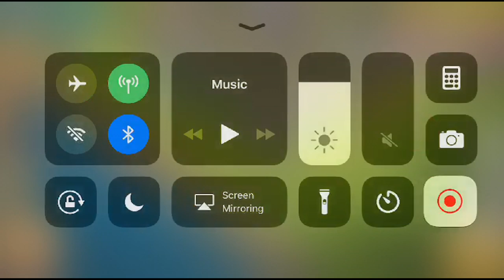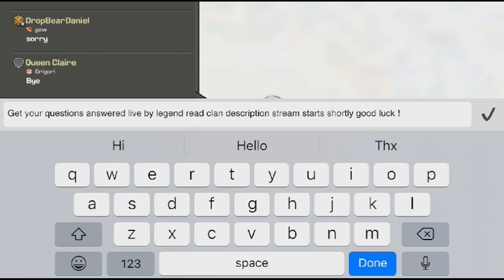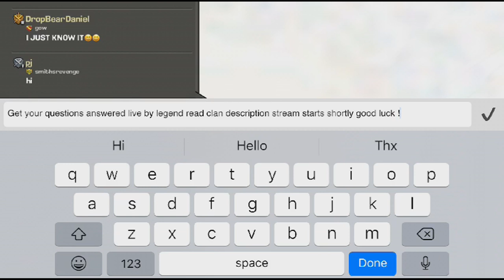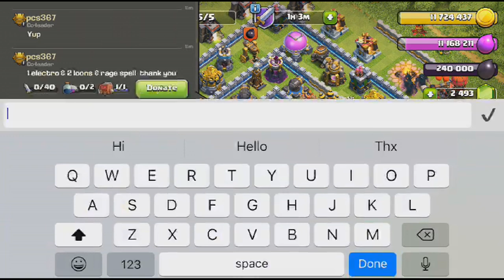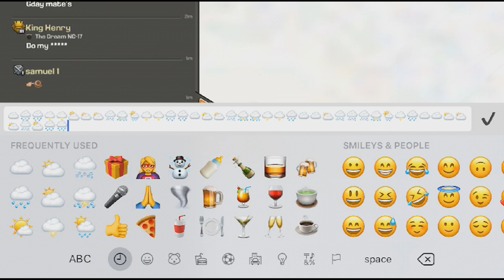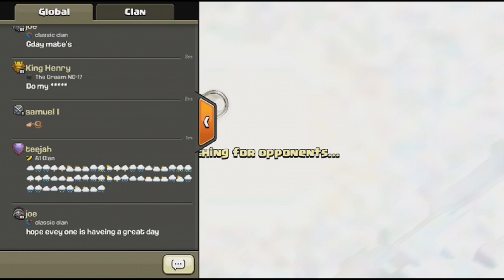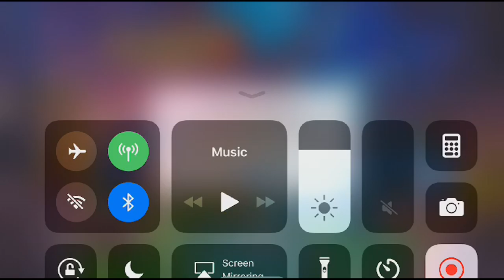LIVE SILLY TROOP SUGGESTIONS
LIVE SILLY TROOP SUGGESTIONS Here we go AGAIN??!!!  Why on earth would we let the live chat decide what troops to attack with?
Insanity and mayhem alike prevail with unusual, ridiculous troop combinations.  We are subject to the mercy of the masses as we let random people decide live what troops will be used to attack the highest level bases available at the time this livestream aired.  Silly, silly SILLY live stream indeed. :(  We also help with questions you may have for games eg Harry Potter, Clash of Clans, BrawlStars, Diablo III etc, You Tube help or even general advice if we can give it :)